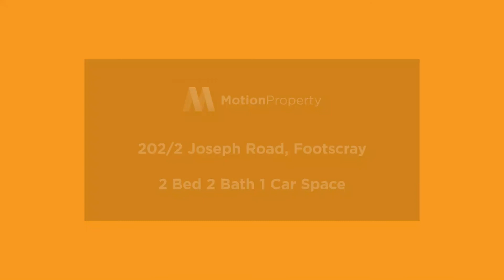For Lease: 202/2 Joseph Road Video Walkthrough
2 bed 2 bath 1 car space